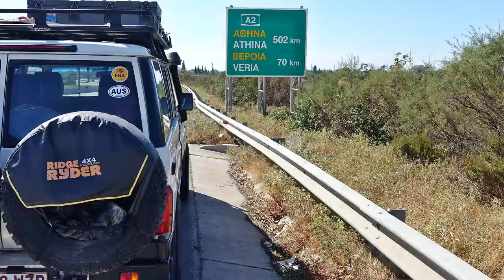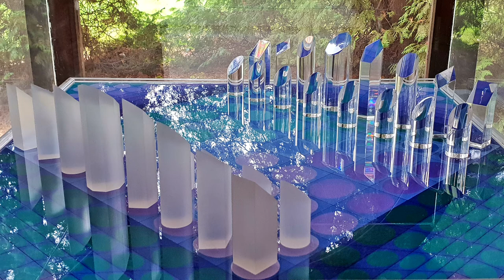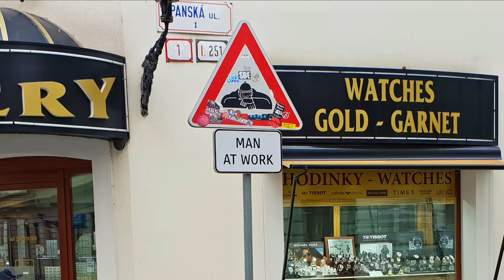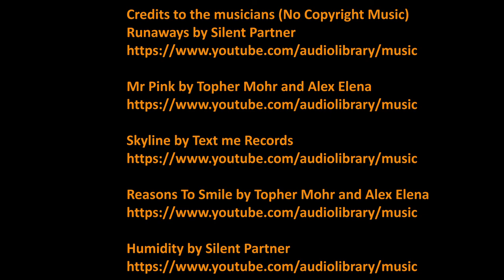Australia To Germany On The Road - Part 10-en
I've arrived in Europe. Some countries from this penultimate part of my roadtrip will surely know many of you. Bulgaria, Greece, Romania, Hungary and Slovakia - beautiful cities and great landscapes.